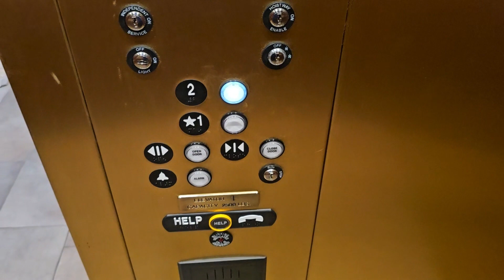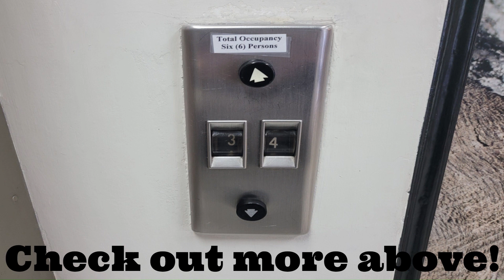Brass Thyssenkrupp / Vertical Express Hydraulic Elevator - The Landing (Knoxville, TN)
Why did I knew one of these would be here? At least it is brass.

Elevator Brand: ThyssenKrupp / Vertical Express
Installed By: United
Elevator Type: Hydraulic
Floors Served: 2
Installed: 2008
Current Controller: TAC22
Capacity: 2500 lbs
Speed: 100 FPM

Original Fixtures:
Buttons: TK Traditional
Floor Indicator: Dover Analog Dot Matrix
Directional Lanterns: Dover Traditional Triangle
Chimes/Bells: Dover Electronic / Dover Buzz